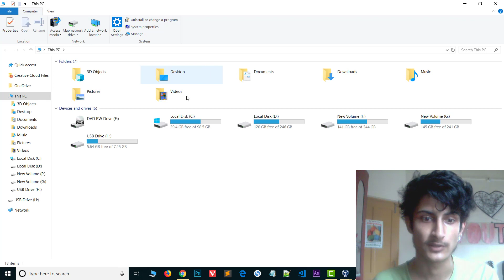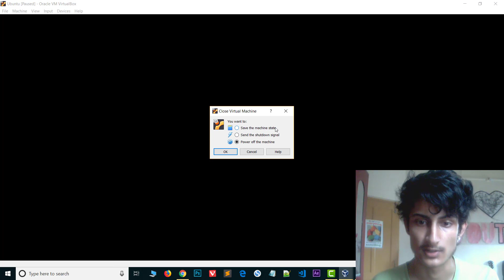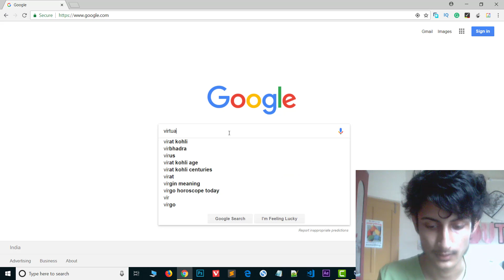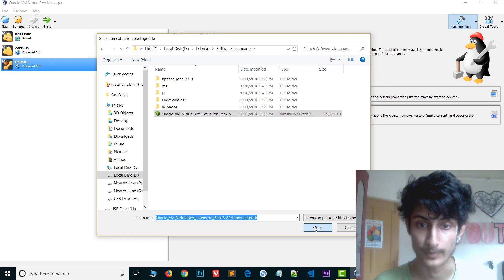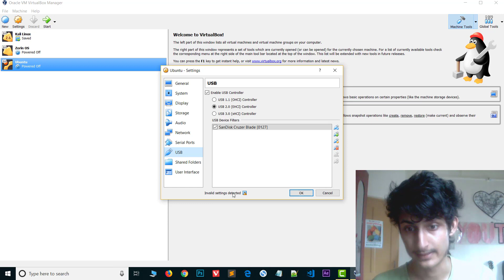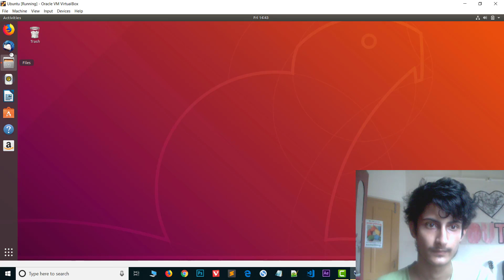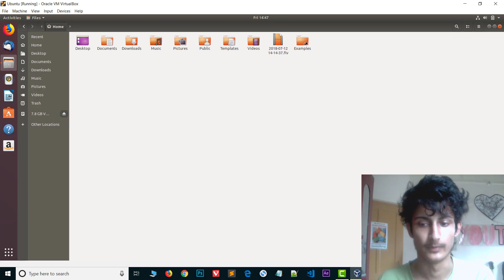How to Access/Connect USB in VirtualBox for Ubuntu, Linux Mint, Windows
This Video Contains :

How to Access USB in VirtualBox or How to Connect USB to VirtualBox